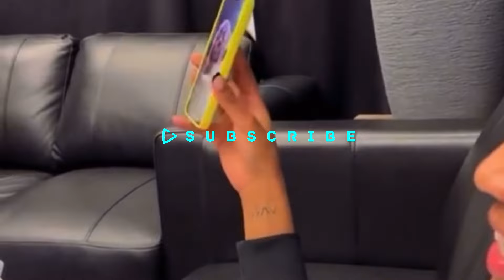Angel Reese Talks To Lil Wayne After Winning Championship